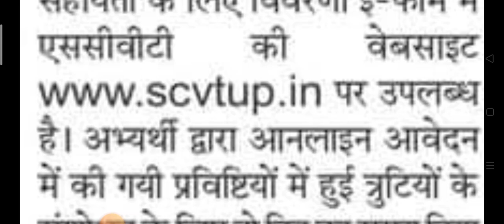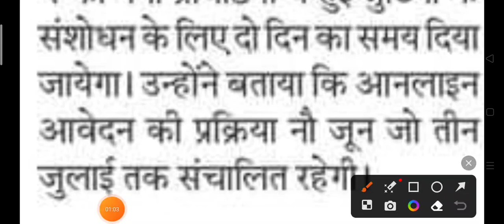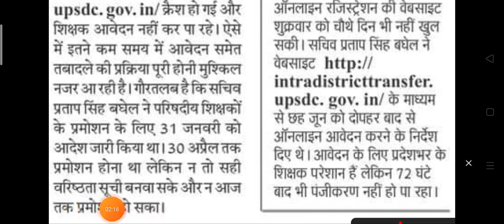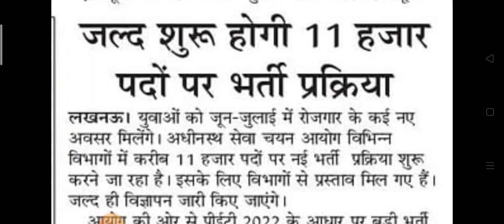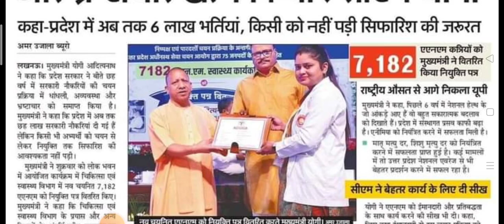UP BED| upsssc latest news | up iti online form |up शिक्षक भर्ती जल्द |ctet latest news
Description

BREAKING NEWS/11000 पदों पर नयी भर्ती /ctet 2023 latest news/ctet exam date/pulis vacancy

toppers hint

up iti online form
up iti online form kaise bhare
up deled